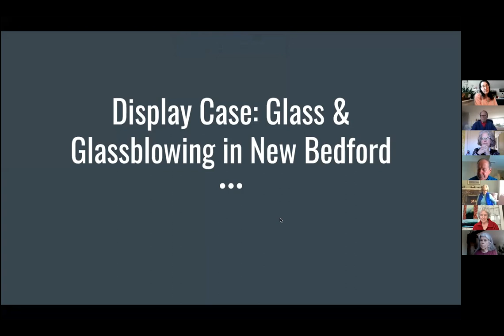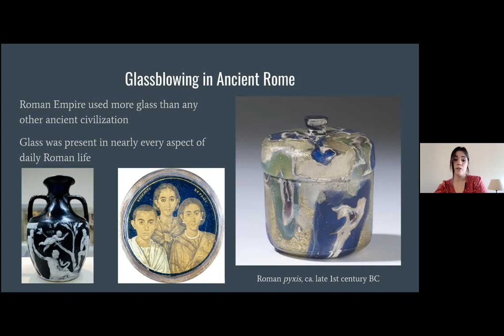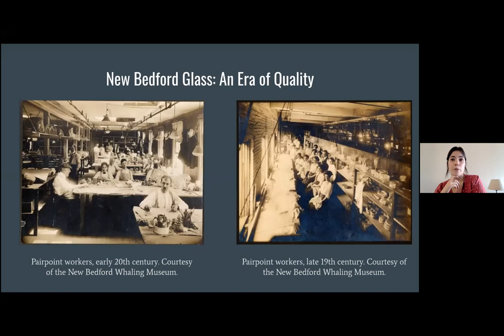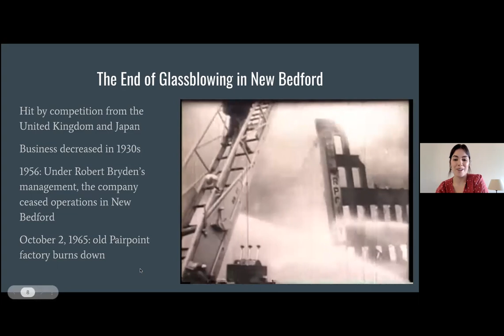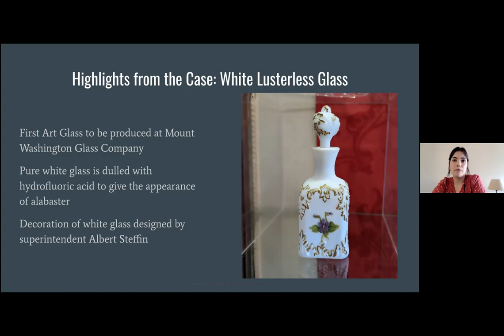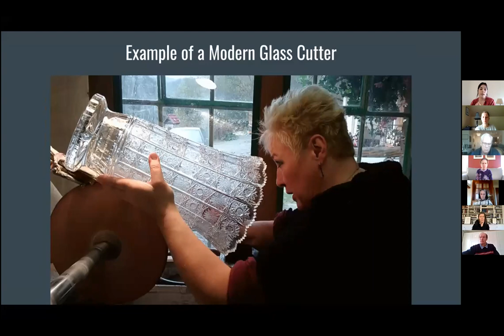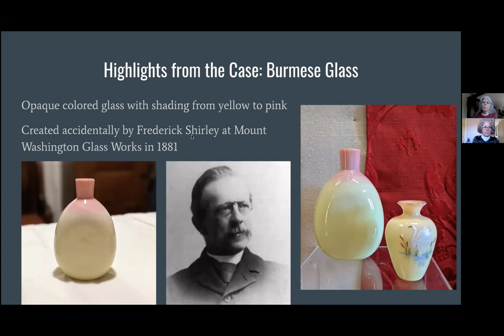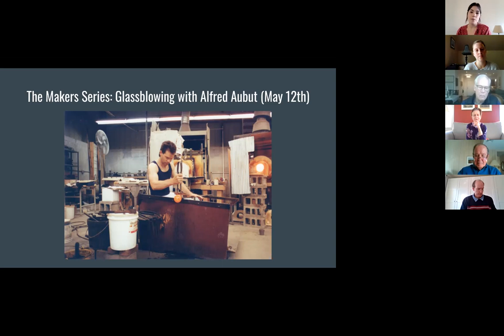January '22 Members' Event: Lauren Prescott Speaks on New Bedford Glass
Manager of Collections & Interpretation, Lauren Prescott, talks to RJD members about the large exhibit case she installed, featuring New Bedford glass from the 19th and 20th centuries.

People have been making glass for more than 4,000 years. It originated in Ancient Egypt or Mesopotamia around 2300 BC. In New Bedford, the glass industry emerged in 1866. From the opening of New Bedford Glass Works in 1866, to Gundersen-Pairpoint shutting down operations in 1956, glass and glassblowing had a brief, yet significant impact on the city.